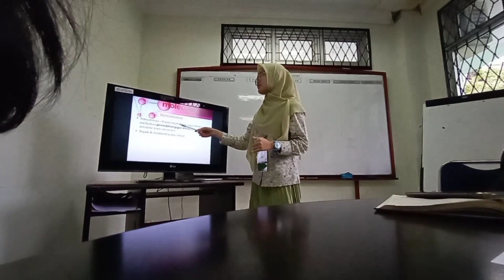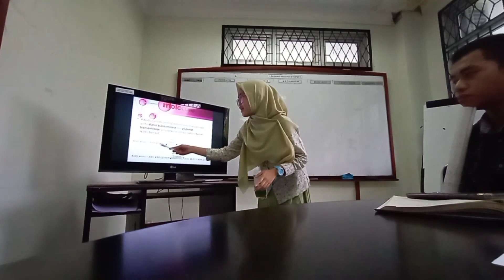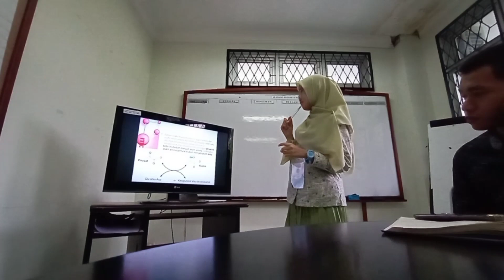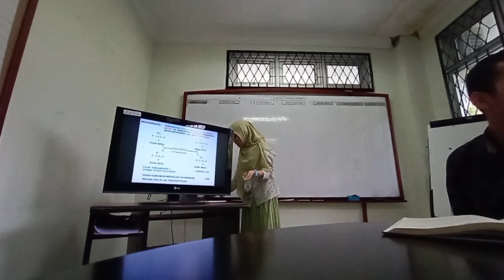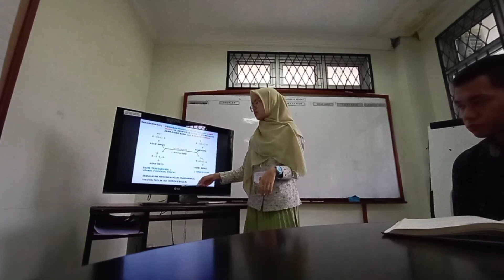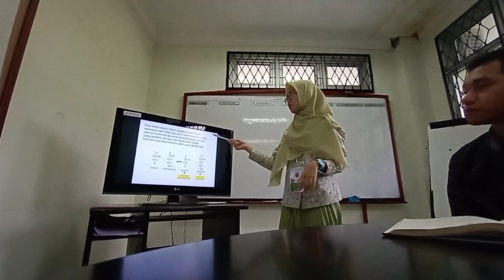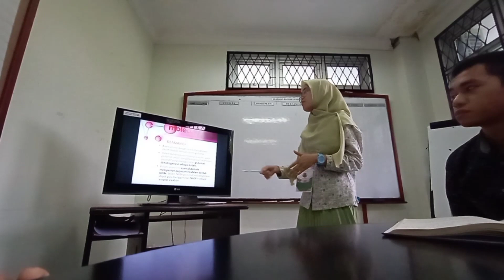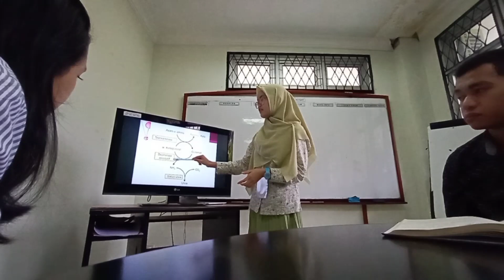KATABOLISME PROTEIN (TRANSAMINASI DAN DEAMINASI) - Medstudent